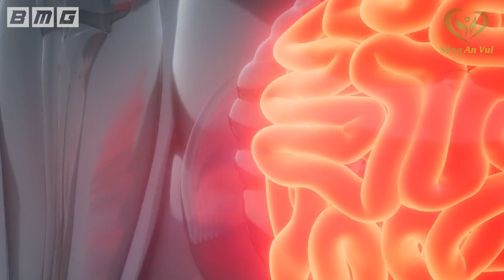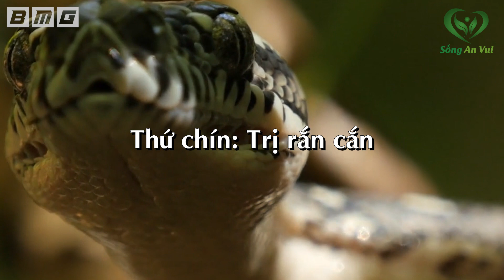6 Kiểu UỐNG SẮN DÂY CỰC ĐỘC, Đừng Chủ Quan Mà Có Ngày Hối Không Kịp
6 Kiểu UỐNG SẮN DÂY CỰC ĐỘC, Đừng Chủ Quan Mà Có Ngày Hối Không Kịp. Vào những ngày hè nóng nực, một cốc bột sắn dây là sự lựa chọn yêu thích của nhiều người để giải nhiệt cơ thể. Theo nghiên cứu hiện đại, bột sắn dây còn có nhiều tác dụng khá phong phú như cải thiện lưu lượng tuần hoàn não và động mạch vành tim, làm giảm đường huyết, hạ huyết áp, chống loạn nhịp tim, giải độc, bảo vệ tế bào gan, chống lão hóa và ung thư,...
Tuy nhiên nếu dùng không đúng cách thì bột sắn dây cũng gây ra những nguy hiểm chết người. Và trong chương trình ngày hôm nay, SAV sẽ chỉ ra 6 kiểu uống sắn dây cực độc, những ai yêu thích thứ đồ uống mát bổ này cần xem ngay để tránh hại sức khỏe.

Fanpage: Fb.com/songanvui102